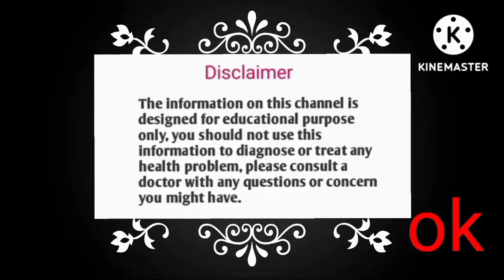Mianserin 10 mg Uses, Mode Of Action,Precautions & Side Effects In Hindi | Antidepressant Medicine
your querise
depressiondepressio
 pharmacology
what is depression
how to treat depression
 i am in depression
depression treatment
depression managment
how to cure depression
antidepressant medicine
 antidepressant
anti depressive agents
 drug acting on CNS
Pharmacology of CNS
 phsychological drugs
 antidepression agent
 CNS pharmacology Psychopharmacological drugs
 bipolar disorder
psychopharmacological agents
 symptoms of depression
bipolar depression
mhow to know depression
 ADME
 udasi
mianserin 20mg
 ocn disease
treatment for phobia
mianserin 10mg
obsessive compulsive disorder
 depression
neurotransmitters

depression motivation
depression symptoms
gyanear the medical channel